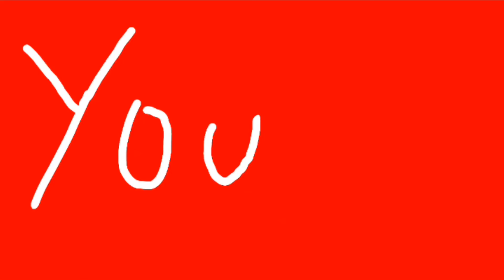Alan Walker - Faded (Young bomb Remix) - Animation meme on Faded song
OMG FINALLLYYY!!! THIS THING IS DONE! ik it's not perfect but it will work, I'm still a beginner animator and I'm still learning alot about FlipaClip (FlipaClip is an animating app that I recommend if you're a beginner, it's very frustrating though. I use it bcz it's the only option ;ᴗ;) hope you are having a wonderful day. PEACE!!

*Music*
Faded
by Alan Walker

everything is by me other than the song

goodbye! (⁠(⁠・ω • ))づ